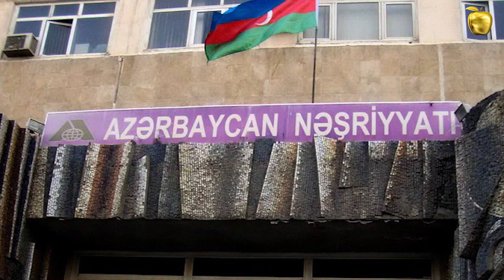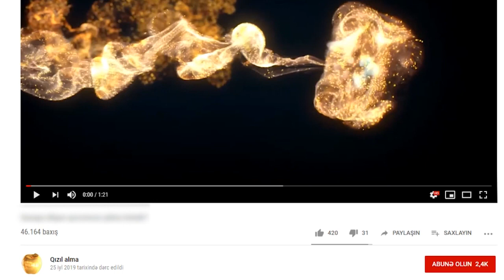Əli Həsənov dövlət mülkiyyətini zəbt edib Açıqlama